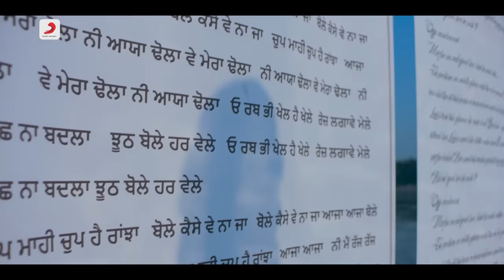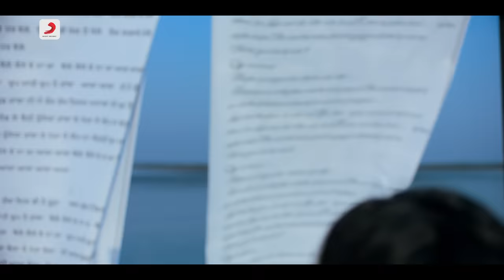Ranjha Reprise - Shershaah | Jasleen Royal | Sidharth–Kiara | B Praak | Romy | Anvita Dutt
They say a soul of a song partly lies with their singers, and it doesn't ring truer than with "Ranjha" from Shershaah. Presenting “Ranjha Reprise” featuring Jasleen Royal, sung by Jasleen Royal, B Praak and Romy, and penned by Anvita Dutt. A special treat lies for all Jasleen Royal fans out there, as her signature style is reflected stronger in this special version. The song that the world loved and welcomed, here's another curated version for you to listen to in the middle of the night or on car drives, or any other time you’re looking to find peace in music.

Composer: Jasleen Royal
Singers: Jasleen Royal, B Praak, Romy
Lyrics: Anvita Dutt
Song Arranged & Produced By: Akshay Raheja
Guitars: Rohit Kulkarni, Sanjoy Das
Bass: Mohini Dey
Mixed and Mastered by: Eric Pillai (Future Sound Of Bombay)
Assistant Mix Engineer: Michael Edwin Pillai

DCA & Sony Music presents
Ranjha Reprise
Featuring: Jasleen Royal
Director: Taani Tanvir